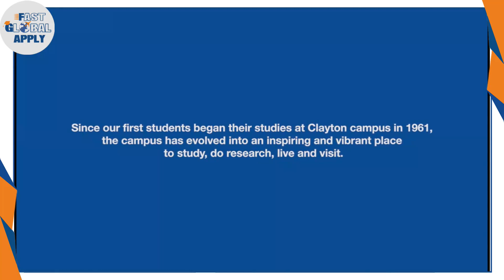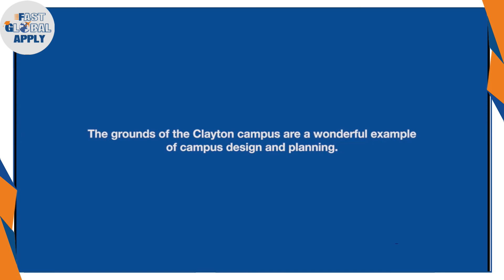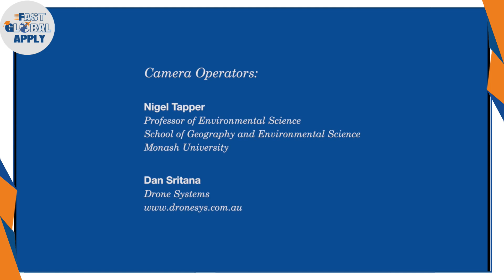FastGlobal Australia Monash Uni